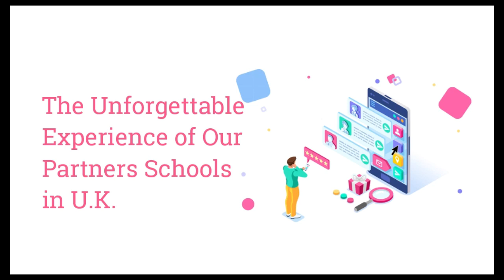The Unforgettable Experience of Our Partners Schools in U.K. | Panchshil School